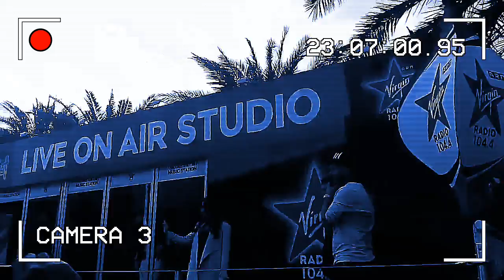NEW CHANNEL TRAILER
YO THIS IS THE NEW INTRO
WHAF IS UP
SHIUTUOUT TI ALL THE PEOPLE IN TUIS VIDEO

(Srsly) Luv Ü